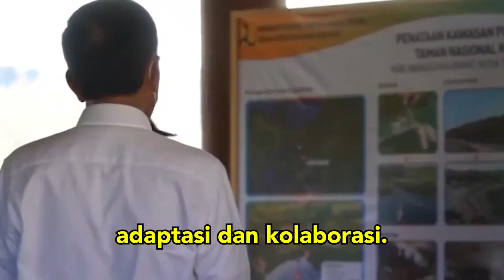Provinsi Riau Bisa Jadi Tumpuan Hadapi Krisis Pangan dan Energi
Indonesia saat ini telah mengalami banyak perkembangan dan kemajuan di sektor ekonomi kreatif dan pariwisata. Namun, hal tersebut tidak menutup kemungkinan adanya krisis pangan dan energi.

Mas Menteri Sandiaga Uno pun mengatakan bahwa Provinsi Riau bisa menjadi tumpuan bangsa ini untuk menghadapi krisis pangan dan energi. Mas Menteri pun kembali menekankan bahwa ini saatnya sektor swasta untuk mengambil kesempatan berkolabor-AKSI membawa gerbang pemulihan ekonomi nasional ke arah yang tepat.